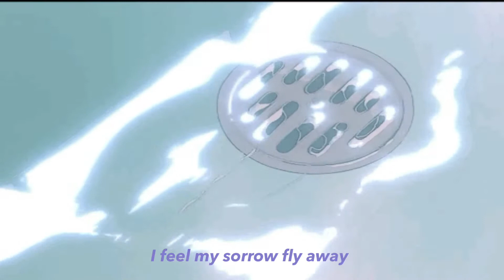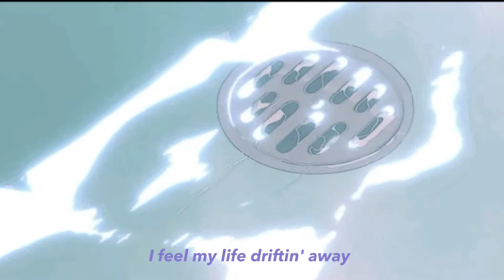𝘴𝘰𝘳𝘳𝘰𝘸 - 𝘭𝘪𝘭 𝘣𝘰 𝘸𝘦𝘦𝘱 𝘭𝘺𝘳𝘪𝘤𝘴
all vids are edited by me